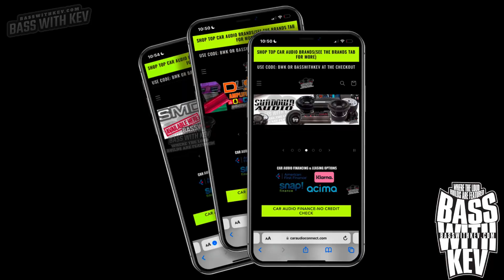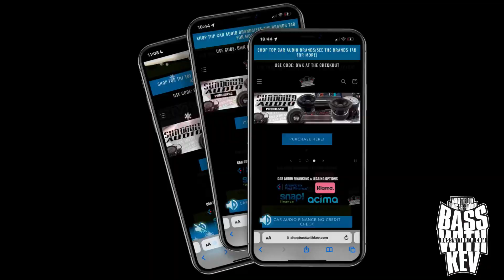6 CROSSFIRE AUDIO SUBWOOFERS GET WINDY SLAMOLOGY 2023